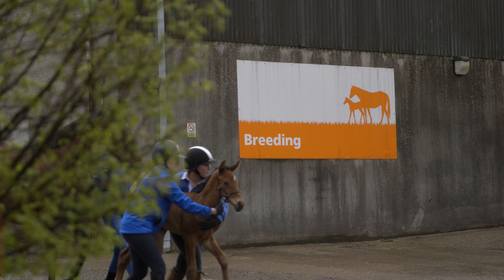Breeding Facilities at CAFRE, Enniskillen Campus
Discover our courses and facilities, and get hands on with horses at CAFRE Enniskillen Campus. Our unique equine breeding unit gives students the opportunity to be involved in every step of the breeding process, and gain practical experience of running an equine yard. Combining science, academic and practical skills, CAFRE produces well rounded students for jobs in the equine sector.